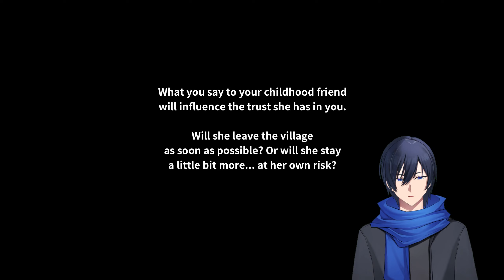Who Doesn't Love Creepy Lifelike Dolls? - The Doll Shop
Today I play an older game about a man who loves dolls. He is really suspicious. Send help, but not for me.

Link to Game:

1. Itch.io